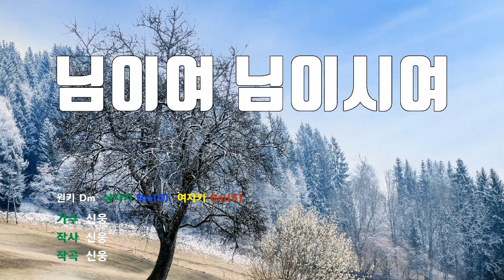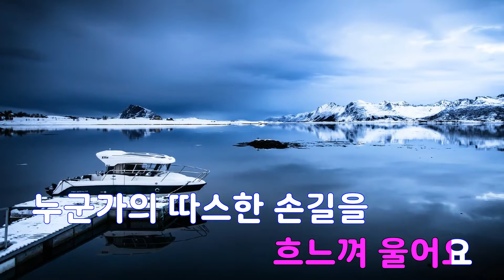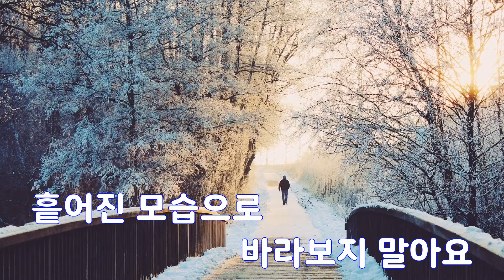[은성 반주기] 님이여님이시여 - 신웅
님이여님이시여 - 신웅
작사 ː 신웅, 작곡 ː 신웅